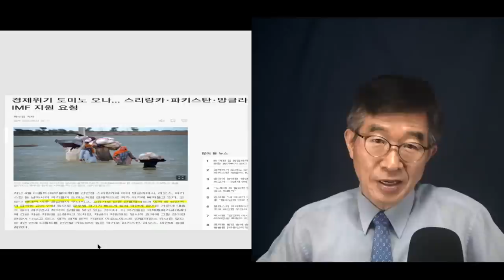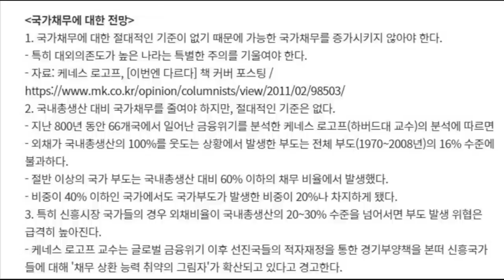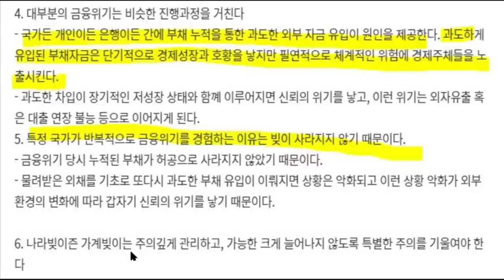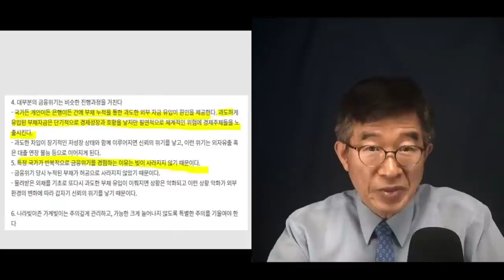경제위기, 불시에 덮치다 / 신흥국가들, IMF에 구제금융 신청 // IMF의 악몽을 다시 새기다 [공병호TV]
Bitcoin : 3MTW849AkP2ftLeSK2teZHMmzLu7Z83s9U